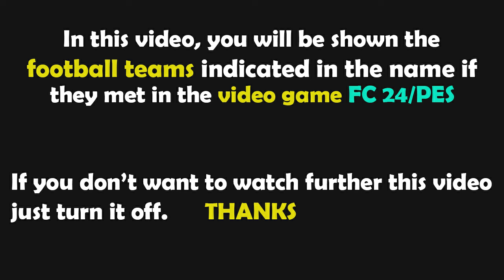FC 24 Gameplay | Pontarlier - Olympique Lyonnais | Coupe de France - 2024